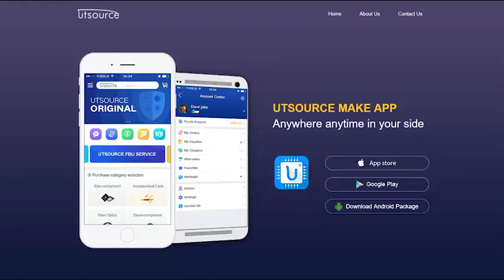MC10103P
Quad 2-Input OR Gate
The MC10103 is a quad 2–input OR gate. The MC10103 provides one gate with OR/NOR outputs.
• PD = 25 mW typ/gate (No Load)
• tpd = 2.0 ns typ
• tr, tf = 2.0 ns typ (20%–80%)